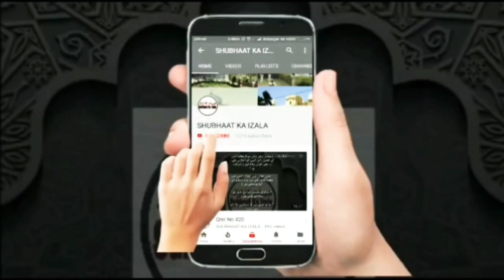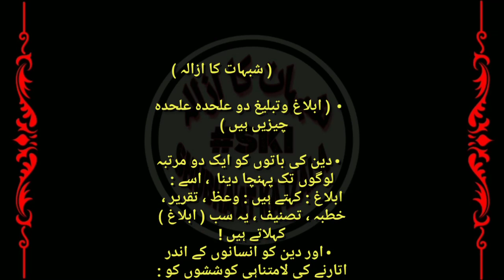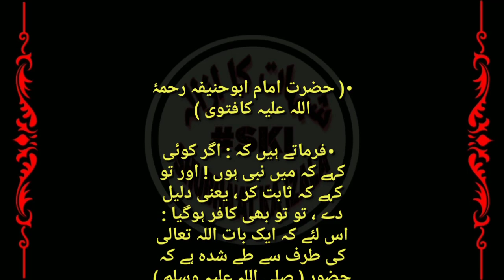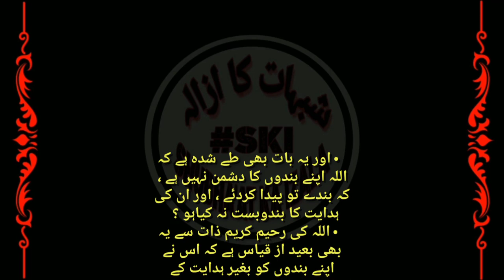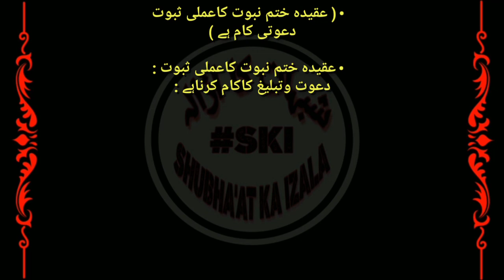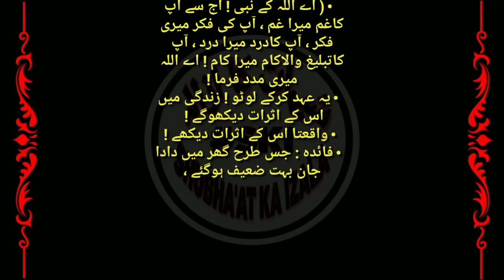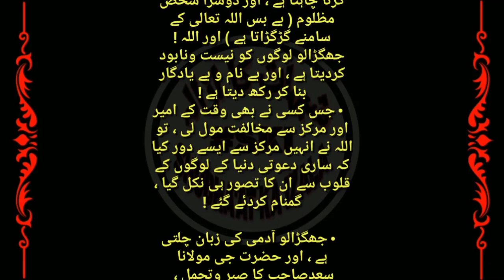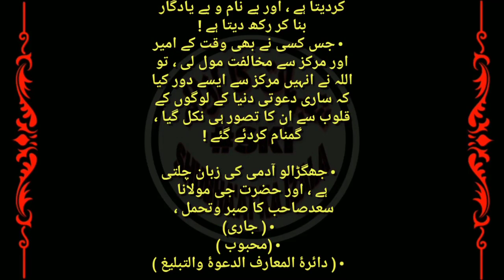🇶​🇮​🇸​🇹​ Dawati Kaam Imaan aur Ahtisaab k Sath Ho, दावती काम ईमान और अहतिसब क साथ हो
* قسط (۷۳۷)دعوتی کام ایمان و احتساب کے ساتھ ہو
Dawati Kaam Imaan aur Ahtisaab k Sath Ho, Qist No 737